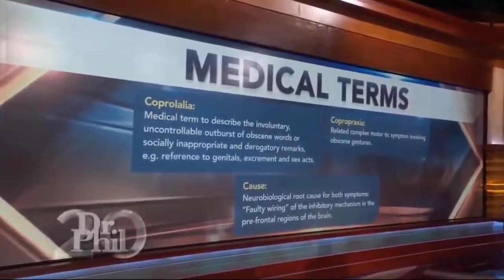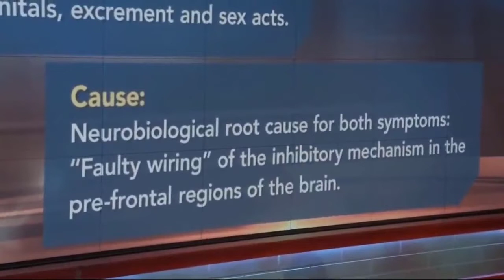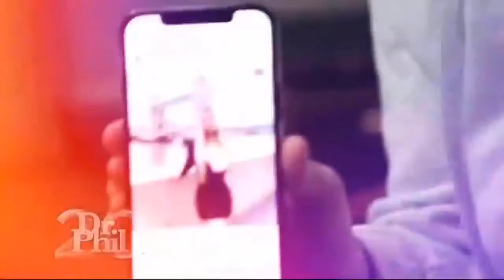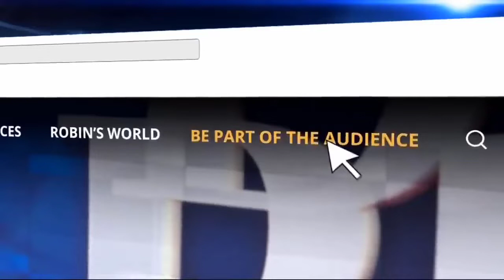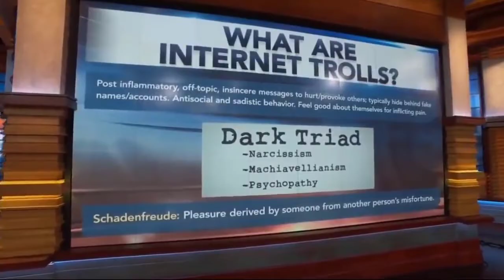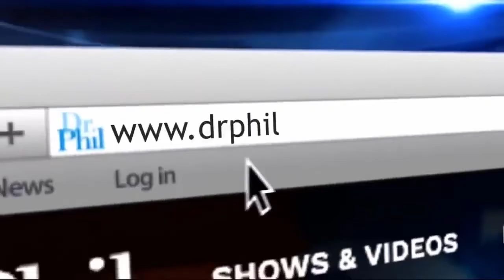My Tourette's Made Me Viral! ( March 2, 2022 ) _ Dr. Phil 2022 (Full Episode) S20 E113